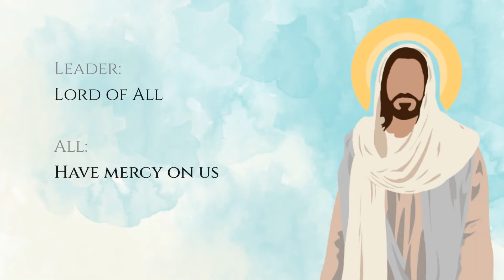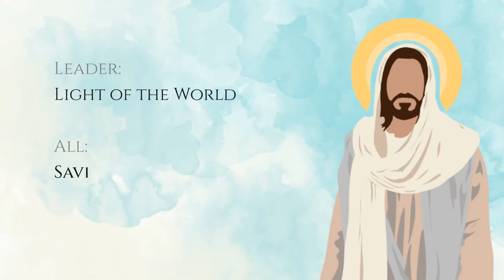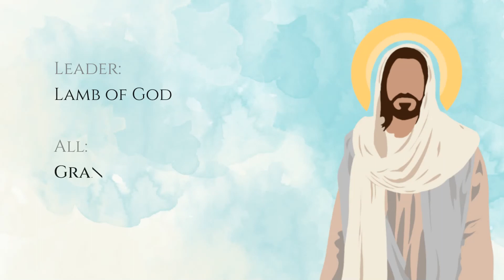Litany of the Names of Jesus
In this Litany of the Names of Jesus, we pray to Jesus using some of his many names.